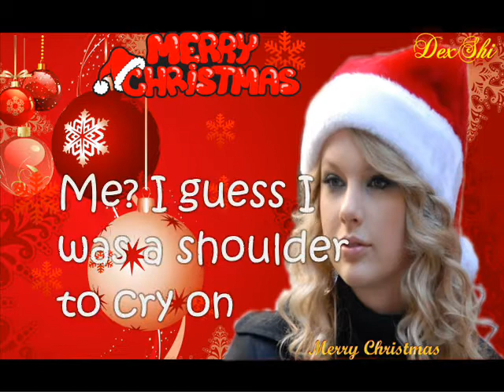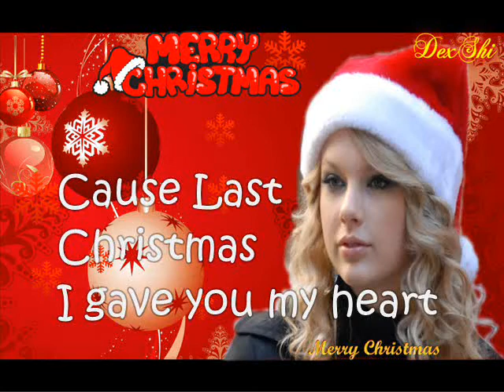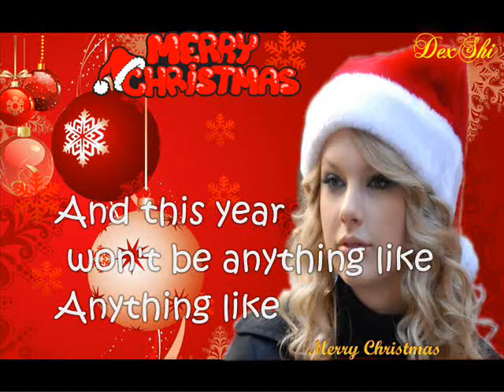Last Christmas by Taylor Swift ❉LYRICS❉